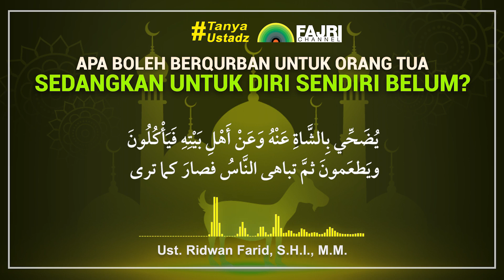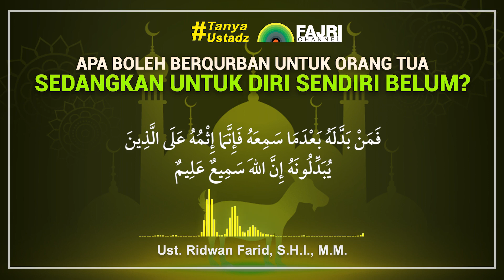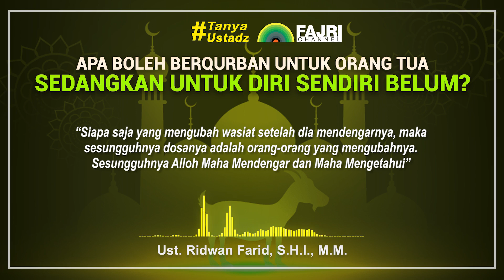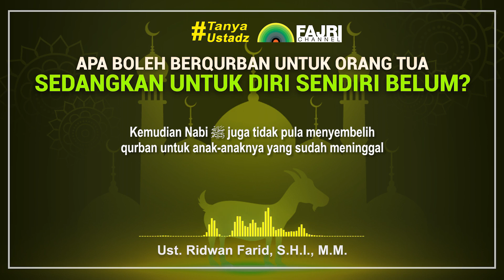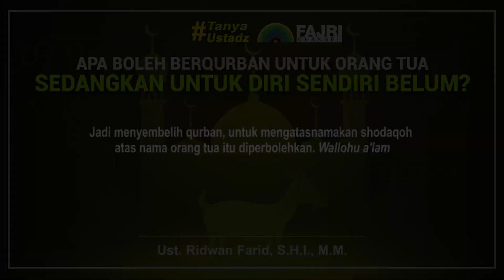Apa Boleh Berqurban Untuk Orang Tua Sedangkan Diri Sendiri Belum? - Ust. Ridwan Farid, S.H.I., M.M.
Ibadah qurban merupakan satu bentuk taqorrub kepada Alloh dengan keutamaan yang banyak. Tidak heran jika banyak sekali kaum muslimin yang bersemangat untuk mendapatkan keutamaan dari ibadah tahunan ini.

Begitu pula dengan seorang anak yang berbakti. Ia ingin berqurban atas nama kedua orang tuanya. Ia berharap kedua orang tuanya meraih pahala yang besar dari ibadah qurban ini.

Lantas, timbul pertanyaan, bolehkah ia berqurban atas nama orang tuanya, sedangkan dirinya sendiri belum berqurban?

Yuk simak dan dengarkan jawabannya...

📲Yuk Bantu Share pesan ini, semoga menjadi amal jariyah yang tidak akan terputus pahalanya...